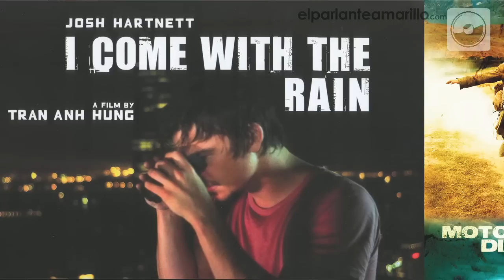ESTEREO: Santaolalla "Nunca dejo de Aprender"